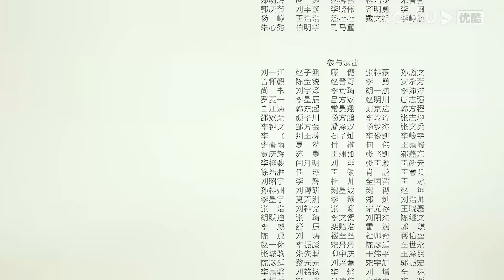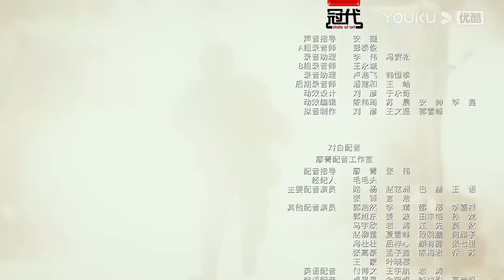ENGSUB【侦察英雄 Scout Hero】EP01 | 看罗晋马思纯携手，为和平而战！| 罗晋/马思纯/黄澄澄/曹璐 | 历史 战争 | 优酷 YOUKU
★以下地区观看正片请移步优酷国际版APP：泰国、印度尼西亚、越南、马来西亚、新加坡、菲律宾、中国香港、中国澳门、中国台湾。欢迎下载优酷国际版APP，不管您所处何地都能享受《侦察英雄》全集多语种字幕噢，加入优酷国际版APP会员，更能抢先观看更多会员集数！

★APP会员更新时间：1月9日起周日至周四每天更新2集，周五、周六每天更新1集
★非会员更新时间：1月9日起每天19:30更新1集
★主演：罗晋/马思纯/黄澄澄/曹璐/上白/吕晓霖/杨帆/韩鹏翼/赵亦涵/赵靖舒玉/王化诚/武志强/蒋欣奇/李明轩/宋佳伦/高鑫/柳明明/陈昊
★集数：32集

00:00 The International Website youku.tv is now available!
02:00 Download YOUKU International APP to get early access to the full show